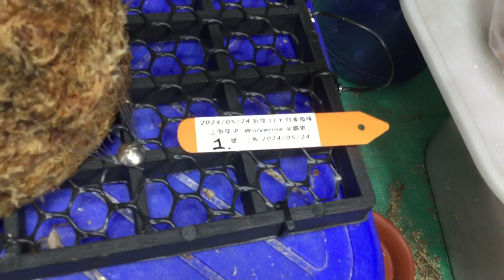《植株名稱》P. veitchii Auburn River willknckii Wolverine 奧本河銀鹿交爪哇 金剛狼鹿角蕨 20240524-1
《植株名稱》
P. veitchii Auburn River willknckii Wolverine 奧本河銀鹿交爪哇 金剛狼鹿角蕨 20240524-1
2024/05/24
《上板時間》
2024/05/24
《拆芽時間/來源》
2024/05/24 LCY 自家母株
《拆芽影片》
2022/06/05
《植床板規格》
《水苔規格:寬*高》
約15*9CM
《介質規格》完美比例~水苔2 :透氣介質8
智利水苔、進口樹皮、開根棒、珍珠石、蛭石、好康多2號360天
《魚線規格》
8號，0.5mm
《上板影片》